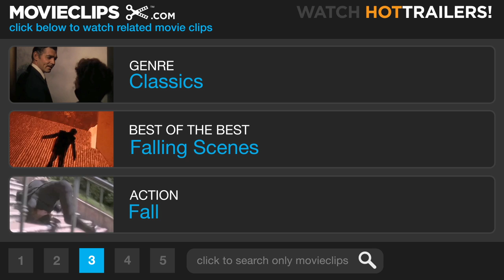The Greatest Show on Earth (5/9) Movie CLIP - The Great Sebastian Falls (1952) HD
CLIP DESCRIPTION:
The Great Sebastian (Cornel Wilde) is injured while attempting a high-flying trick with no net.

FILM DESCRIPTION:
Cecil B. DeMille's The Greatest Show on Earth is a lavish tribute to circuses, featuring three intertwining plotlines concerning romance and rivalry beneath the big top. DeMille's film includes spectacular action sequences, including a show-stopping train wreck. The Greatest Show on Earth won Academy Awards for Best Picture and Best Story.

CREDITS:
Cast: Charlton Heston, James Stewart, Cornel Wilde, Betty Hutton
Director: Cecil B. DeMille
Producers: Cecil B. DeMille, Henry Wilcoxon
Screenwriters: Frank Cavett, Jack Gariss, Fredric M. Frank, Theodore St. John, Barré Lyndon